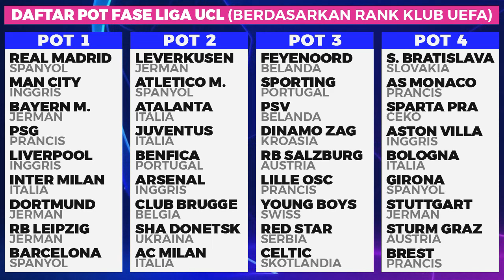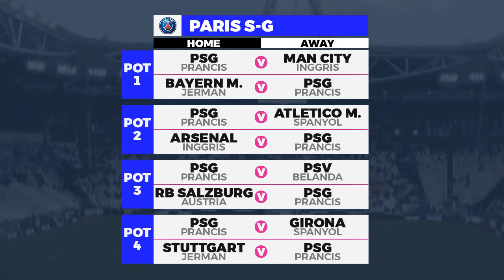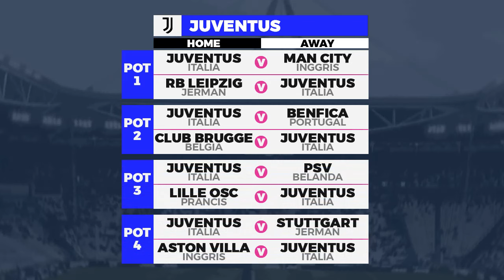HASIL DRAWING LIGA CHAMPIONS 2024 Man City, Real Madrid, Barcelona, Juventus, Dinamo Zagreb UCL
Hasil Drawing UCL 2024/25 fase liga Terbaru, Daftar Lengkap 36 Tim lolos Liga Champion 2024, Format baru UCL 2024/2025, dan jadwal dimulai UCL 2024 fase liga live sctv.
Hasil Drawing Liga Champions 2024 Real Madrid, Manchester City, Arsenal, Barcelona, Juventus, Inter Milan, PSG, Liverpool, AC Milan dan lain-lain.
Daftar Lengkap 36 Tim Peserta Liga Champions 2024 dan asal negara
Man City
Bayern Muenchen
Real Madrid
PSG
Liverpool
Inter Milan
Borussia Dortmund
RP Leipzig
Barcelona
Leverkusen
Atletico Madrid
Atalanta
Juventus
Benfica
Arsenal
Club Brugge
Shakhtar
AC Milan
Feyenoord
Sporting CP
PSV
Dinamo Zagreb calon klub Thom Haye
Red Bull Salzburg
Young Boys
Celtic
AS Monaco
Sparta Praha
Aston Villa
Bologna
Girona
Stuttgart
Sturm Graz
Brest
Lille
Red Star Belgrade
Slovan Bratislava

draw ucl 2024/2025